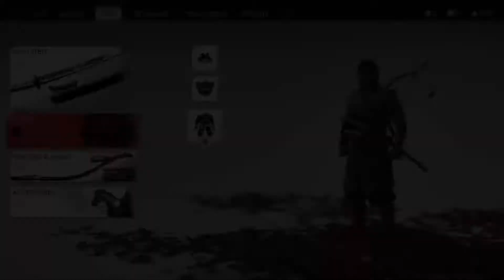Ghost of Tsushima - Part 20 Walkthrough Hard Mode PS4 Pro Gameplay [No Commentary]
As frustration builds, Jin decides that the Ghost needs to put an end to this siege before more people lose their lives because of Lord Shimura's stubbornness.